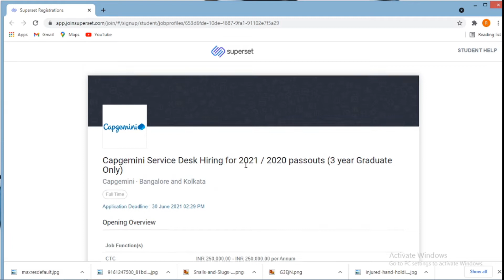Capgemini Recruitment 2021 | MNC job for 3 year Graduate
Hello Everyone!

Capgemini is hiring for Service Desk job post, the candidates who have completed 3 year graduation from any stream they can apply for this job post.